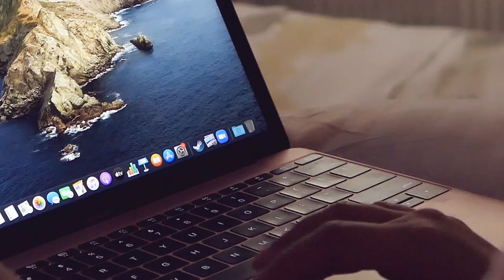Shopee unboxing haul, new pajamas & home cafe stuff | aesthetic vlog philippines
Let's unbox some packages! Today, I'll be sharing with you another Shopee unboxing haul. Recently, I've been buying a lot more home cafe products. I also bought something for my cats, and some new pajama sets for myself.

How about you~ Have you found yourself shopping a lot more these past few months too? (^_^;)

Anyway, I hope you enjoy and find calmness in my silent unboxing vlog with a little bit of home cafe today!

Sumi 🌸

안녕, 여러분!

오늘 vlog에서는 패키지의 상자를 해제합니다. 최근 온라인에서 홈카페 아이템을 많이 구입하고 있습니다. 저는 또한 제 고양이와 저를 위해 몇 가지 물건들을 샀습니다.

오늘 vlog 재밌게 봐주셨으면 좋겠습니다. 다음 시간에 만나요!

今日のvlogでは、いくつかのパッケージを開梱します。最近、ホームカフェの商品をオンラインでたくさん購入しています。猫用のアイテムや新しいパジャマも購入しました。

今日のvlogをお楽しみください。ではまたね！